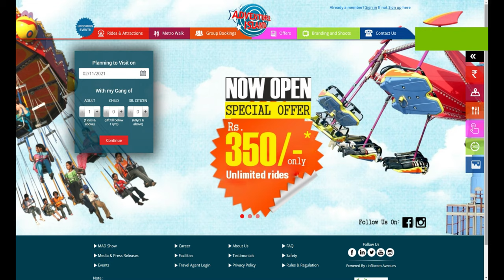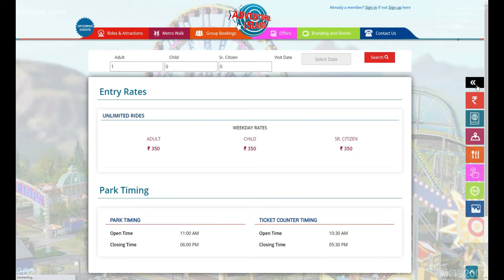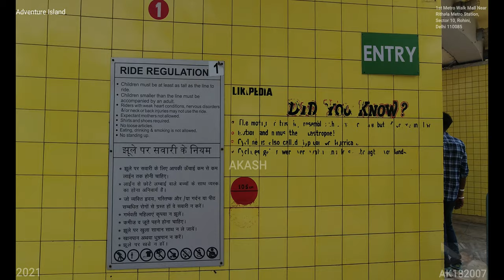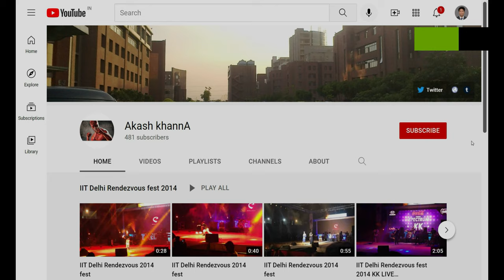Adventure Island (4K Tour - New Delhi 2021- Rohini, 110085) 2